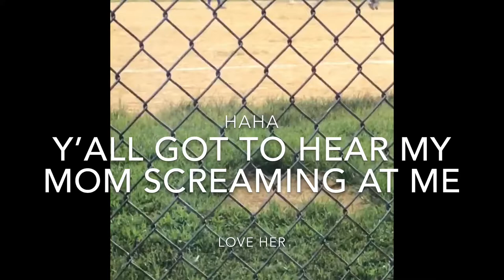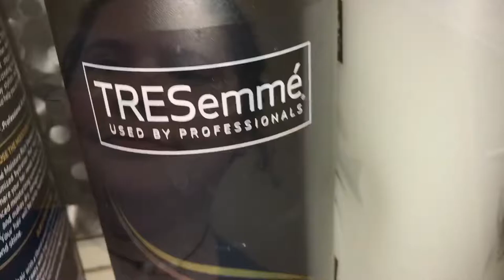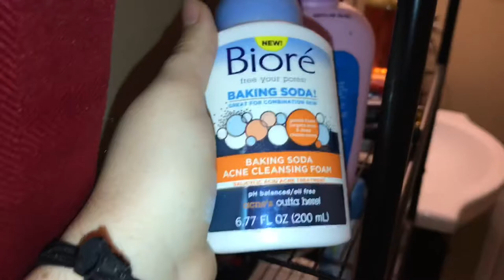GRWM SOFTBALL ADDITION + vlog ||Katie Nalley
Love you kbabys!!! Always remember you're beautiful in your own way don't let anybody tell you otherwise.